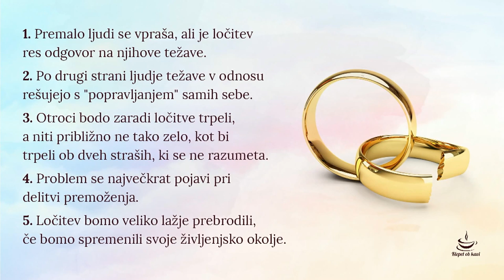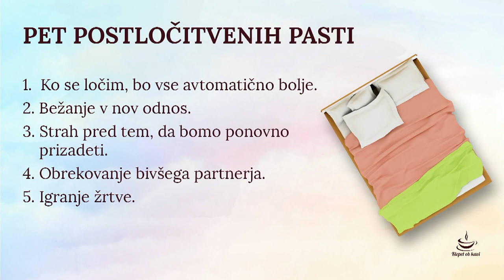5 dejstev o ločitvah in 5 postločitvenih pasti; dr. Veronika Podgoršek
Če pogledamo nezavidljivo slovensko statistiko razvez zakonskih zvez (ki jih je letno povprečno več kot 2000) lahko kaj kmalu ugotovimo, da ločitvene in postločitvene tegobe pestijo precejšen delež Slovencev. Tokrat s psihoterapevtko, dr. Veroniko Podgoršek, razglabljamo o petih najbolj bistvenih dejstvih glede ločitev: ali je ločitev res rešitev za naše težave, zakaj “popravljanje” samih sebe ni dober način zbliževanja s partnerjem, kako razvezo doživljajo otroci in zakaj se večinoma zaplete pri delitvi premoženja? Izvedeli boste še, kako čim bolj kakovostno zaživeti po ločitvi. Je ljubezen po ljubezni mogoča? Ne zamudite ogleda posnetka! Za enega srečneža pa imamo tudi presenečenje, novo knjigo avtorice Veronike Podgoršek: v komentarju spodaj napišite vaš kratek nasvet ali opazko na izpostavljeno tematiko. Potem pa samo držite pesti!